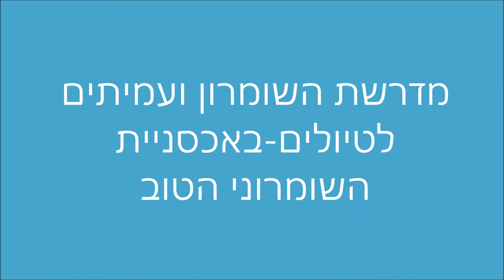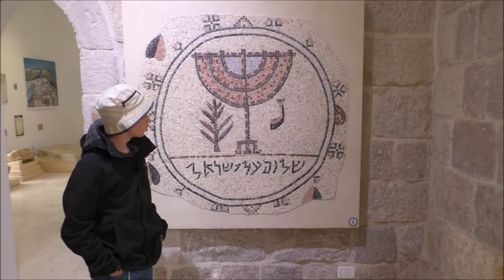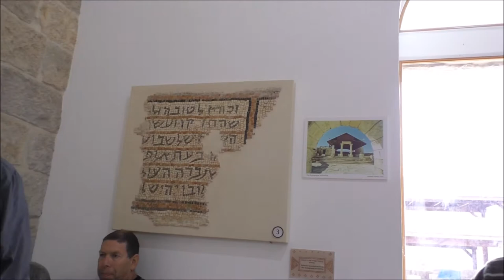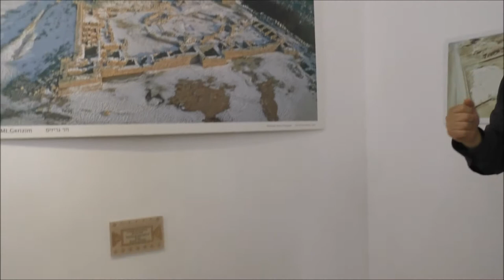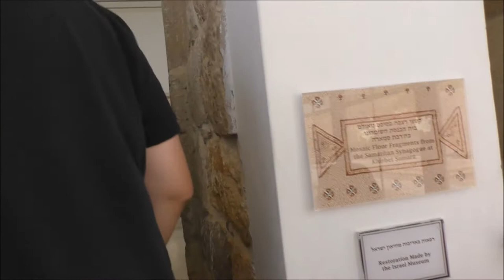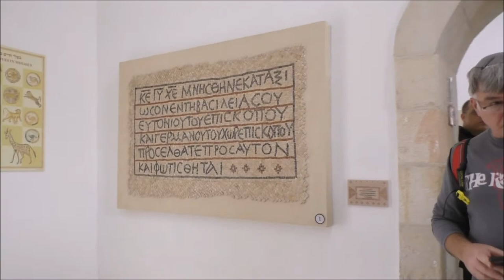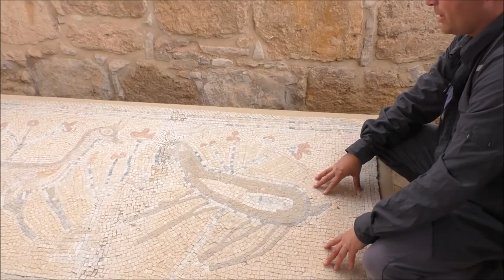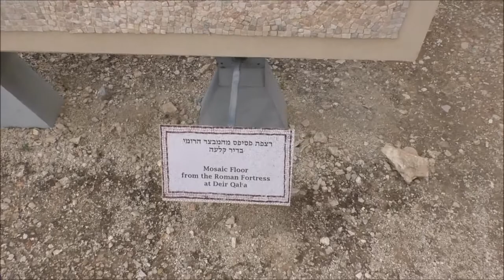19026- 'עמיתים לטיולים' ומדרשת שומרון-כ"ד אדר ב' תשע"ט -אכסניית השומרוני הטוב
19026- 'עמיתים לטיולים' ומדרשת שומרון -כ"ד אדר ב' תשע"ט -אכסניית  השומרוני  הטוב
 הדרכה- אלישע מלאכי- מרכז סיור ולימוד שומרון    הפקה-לשם שמים